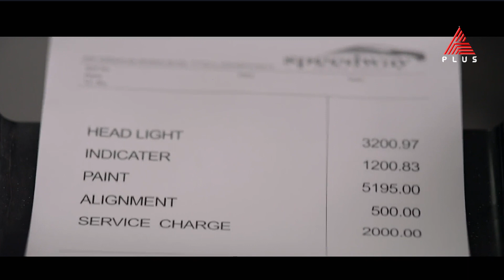ഭാര്യമാരെ ഡ്രൈവിംഗ് പഠിപ്പിക്കാൻ ഭർത്താക്കന്മാർക്ക് ആദ്യം വേണ്ടത് ക്ഷമയാണ്, അല്ലെങ്കിൽ ഈ അവസ്ഥയാകും.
Kali || Tonight at 10 pm || Asianet Plus